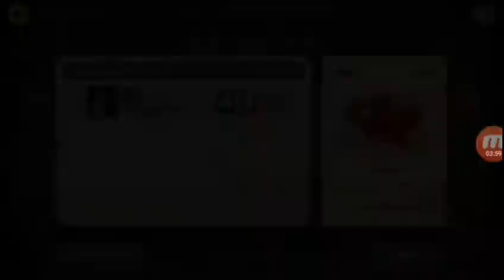Line ranger เหรดกิลด์(หลังอัพเดต)Ep.2